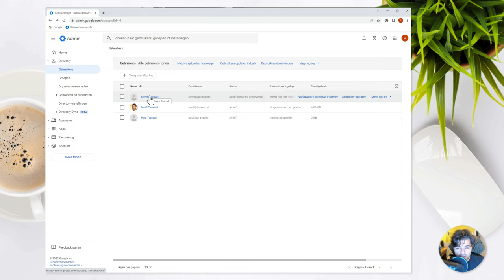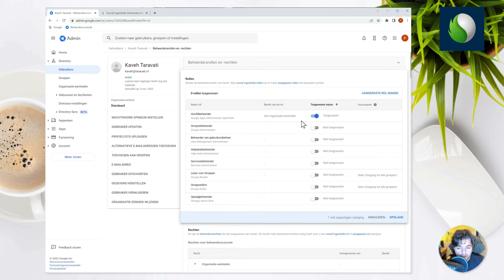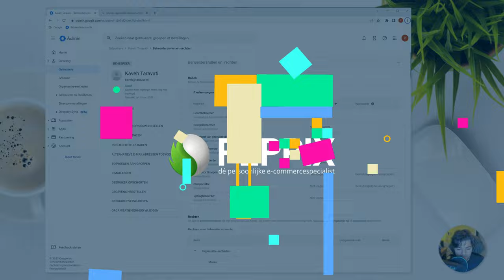Account toevoegen en voorzien van beheerdersrechten - Google Workspace (admin guide)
In deze video laat Noëll je zien hoe je anno 2022 een account toevoegt en voorziet van (beheerders)rechten in Google Workspace.